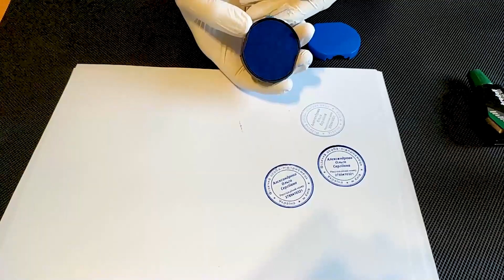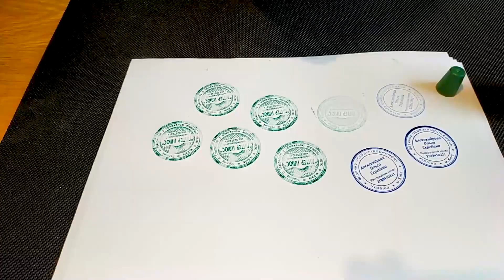Обзор Моя распаковка Штемпельная подушка Shiny R-542-7 синяя из ROZETKA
Обзор Моя распаковка Штемпельная подушка Shiny R-542-7 синяя (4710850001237) из ROZETKA

Основа краски: водная
Количество в упаковке, 1 шт
Цвет Синий
Размер 42 мм
Штемпельная краска на водной основе Trodat 7011 28 мл Зеленая
Тип Краски
Объем, 28 мл
Основа краски: водная
Цвет: Зеленый
Страна-производитель товара Австрия

06/12/2021